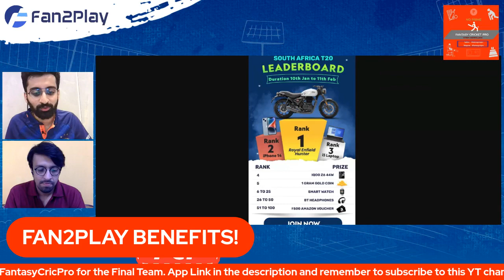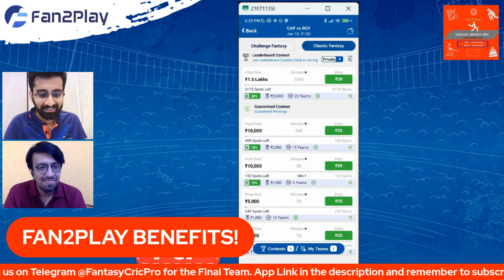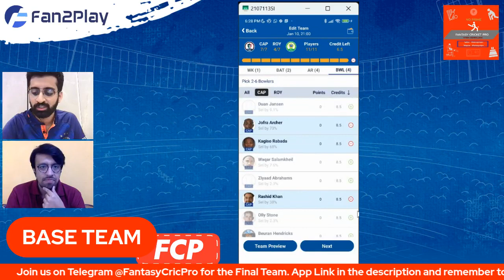MI CapeTown vs Paarl Royals SA20 1st Match | MICT vs PR Team | Fan2Play Invite Code